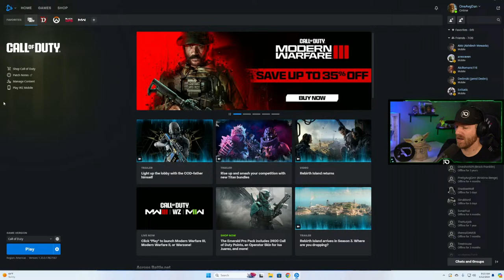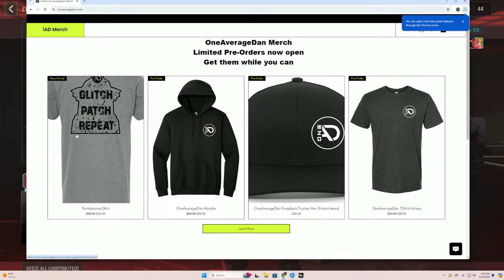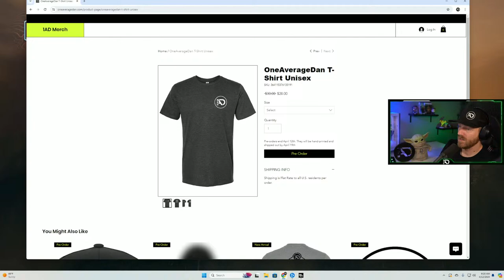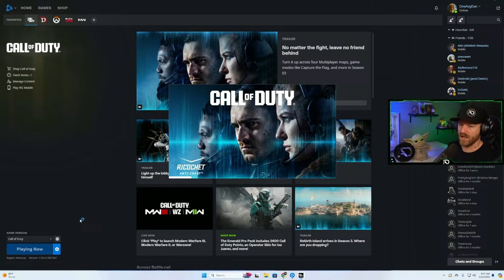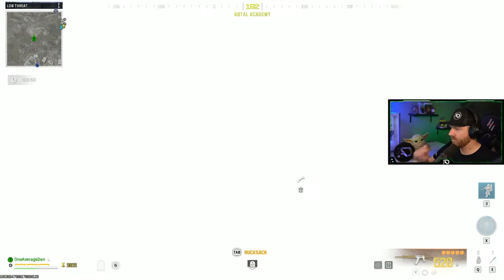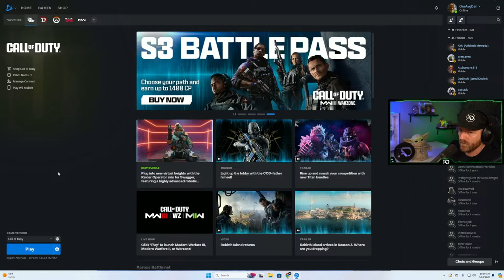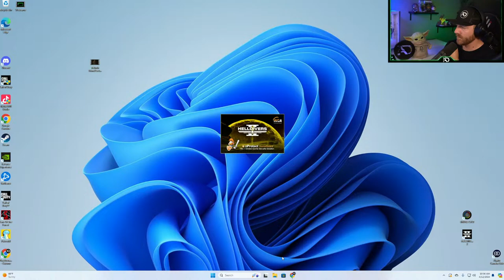Tombstone Duplication Glitch Dark Aether MW3 Zombies | Helldivers 2 Later